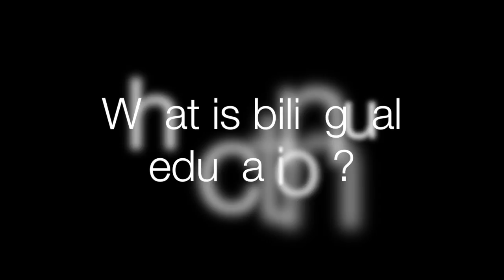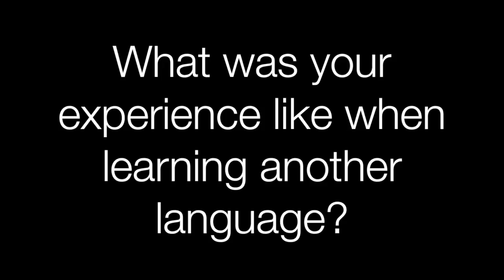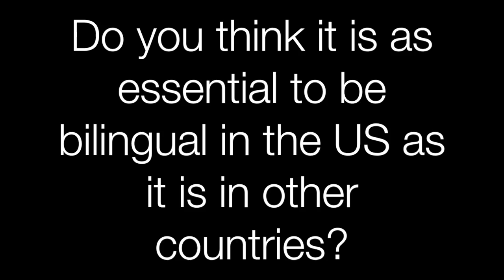EDF Bilingual Ed